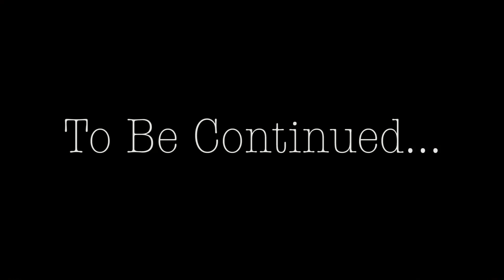#312 Mohawk Wife Woman!!! Super and Sunshine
Brand new day of family fun!! Julie makes a super fantastic breakfast and then tries out a super new look. Good stuff! Part 2 coming soon!!

We would love to hear from you too. What did you like with our videos? What could we do better? Let us know and have a great super wonderful fantastic day! Wishing you the best
    --Super and Sunshine

Music from licensed sources and the YouTube Music library.